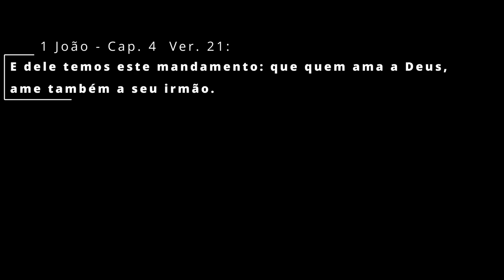Sobre minha ausência do canal e outros assuntos... (bate papo)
Aproveitando que minhas férias chegaram, lancei esse vídeo que gravei uns dias atrás para falar um pouco dos motivos que me fizeram ficar meio longe de gravar vídeos, e de alguns assuntos enquanto boto a Classic 350 pra rodar.